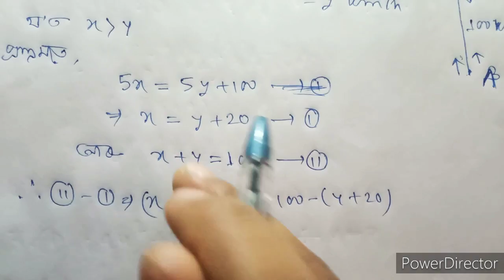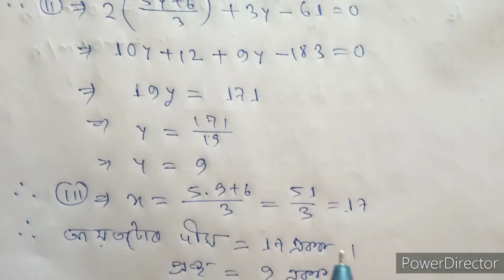Class x maths 3rd ch. Pair of linear equations in two variable ex 3.5 q.no 4.(4) to all solutions...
I explained about seba class x maths 3rd chapter pair of linear equations in two variable exercise 3.5 questions no 4.(4) to 4.(5) solutions in the simple assamese language.

ধন্যবাদ 🙏 ধন্যবাদ 🙏🙏 ধন্যবাদ 🙏🙏🙏